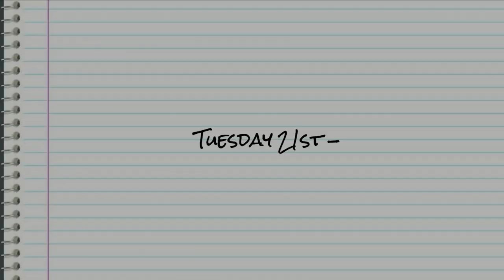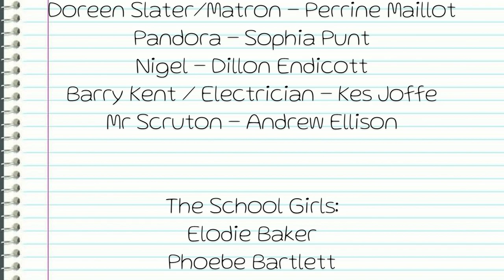The Secret Diary of Adrian Mole aged 13 3/4 TRAILER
Presented by Next Stage Theatre Company

Tuesday 21st – Saturday 25th March 7:30pm
Matinee Saturday 25th March 2pm

Adrian Mole: adolescent schoolboy, thwarted intellectual, would-be lover is constantly bewildered by the trials and tribulations of teenage life. His parents are divorcing, his mother’s having an affair with the next door neighbour, his acne is spreading and even the dog is rebelling - Adrian’s life is in tatters and he’s only 13 ¾.

Into Adrian's blighted existence steps the ravishing Pandora and suddenly everything is looking up. Can Pandora make Adrian’s life worth living again, give him strength to repel the playground bullies, cope with cantankerous old Bert Baxter and realise his intellectual dreams?

As Adrian records his daily triumphs and disasters his diary provides a hilarious account of some of the most traumatic months of his life. Self-centered, deluded and disillusioned Adrian is the sort of teenager who could rule a much better world - if only his crazy relatives and classmates would get out of his way.

Don’t miss this classic comedy featuring an all-star Next Stage cast drawn from the adult and youth companies and under the direction of Artistic Director: Ann Ellison.